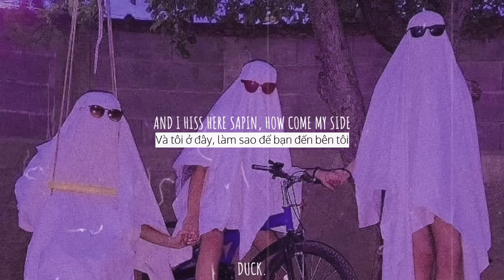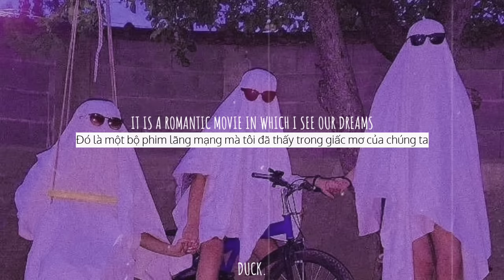[Vietsub + Lyric] Issam Alnajjar - Handal Ahbek (Slowed) | Music Tik Tok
Lyrics

I'm talking about it
عم تحكيلي

كل شي فيكي

And I hiss here Sapin, how come my side
و أنا هسه هون صافن بكيف جنبي خليكي

Don’t give you
دنيا بتعطيكي

Yankee time
وقت ينسيكي

Hualumin tears, leave your eyes tired
دموع هاليومين خلو عنيكي تعبانة

Give your head a cheek
حطي راسك عالمخدة

What is in your heart in your heart
جوا قلبي ما في قدك

Its white color is your heart
لونه أبيض هو قلبك

محدا زيك

I liked your response
يما شو عجبني ردك

I always stay beside you
أنا دايمًا حضلني جنبك

If they were all against you
لو كانوا كلهم ضدك

حضل أحبك

حضل أحبك

حضل أحبك

It is a love story
هي قصة حب

The heart is beating
القلب عم يدق

It is a romantic movie in which I see our dreams
هي فيلم رومنسي شايف فيه احلامنا

If Shu, what becomes our data
ولو شو ما يصير بيناتنا

Eddie Badek Hi, our life
ايدي بايدك هاي حياتنا

Halumen tears, leave your eyes tired

حطي راسك عالمخدة

محدا زيك

حضل أحبك

حضل أحبك

حضل أحبك

Shaw what people say
شو ما يقولوا الناس

You are always the basis
انتي دايما الاساس

A large diamond house
لبيت كبير من ألماس

By God, your love cannot be measured
والله حبك ما بينقاس

انتي دايما الاساس

What i love you
شو بحبك

اه بحبك

اه بحبك

حطي راسك عالمخدة

محدا زيك

حضل أحبك

pa pa pa ra pa pa parara tik tok

© If any producer or label has an issue with any of the uploads please get in contact and it will be deleted immediately (this includes artists of the images used). Thank you!